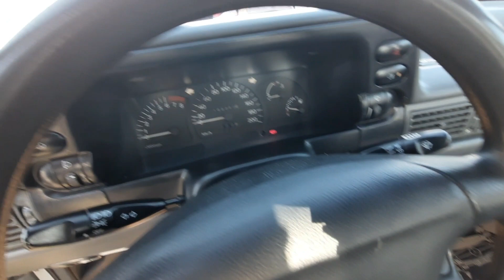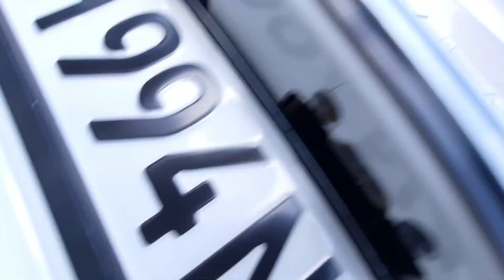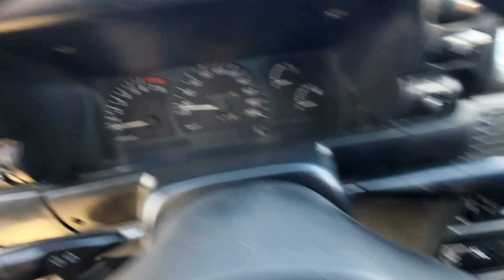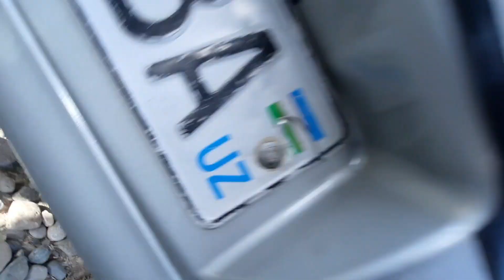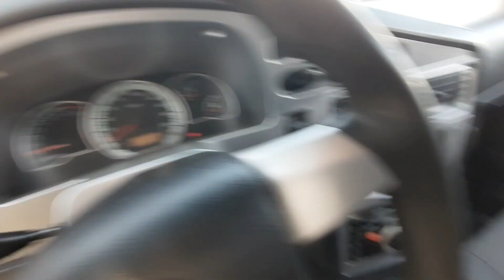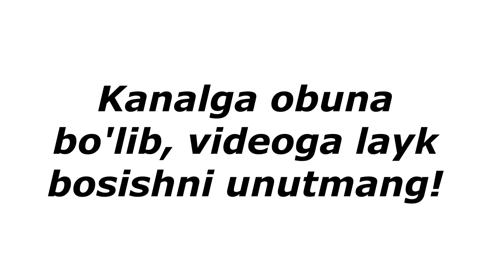ЧИРОКЧИ МАШИНА БОЗОРИ НАРХЛАРИ | Chiroqchi moshina bozori narxlari 2021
1. 2 ОЙДА СОЧ ёки СОКОЛ ЧИКАРАДИГАН
2. 1 ОЙДА 8-10КГ СЕМИРТИРАДИГАН ЁКИ АКСИНЧА 7-10 КГ ОЗДИРАДИГАН
3. Эркаклар Бел Кувватини 5 баробар Оширадиган
4. Гемарой, Ок Дог ва Псариязни Йукотадиган .

Assalomu Aleykum!

lasetti_jentira_spark_neksiya1​ neksiya 2
jahongiruztoshkent_qozog​'iston_rossiya
avtotuning_zo​'rtv_yangikulgu_rizanova